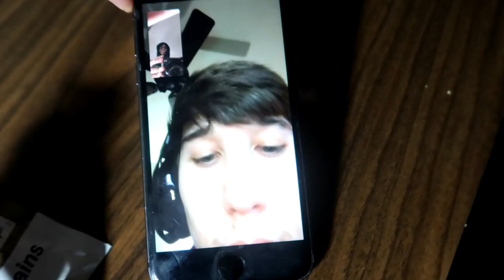I joined Team BH.. WE BACK!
YESSIRSKI WE BACK WIDDIT !

Irunyew

PSN: iRunYew